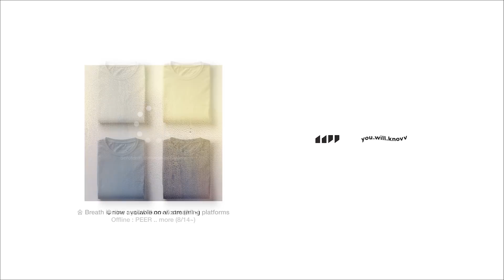you.will.knovv compilation 0.1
Welcome Mokyo!

숨 breath by you.will.knovv ; DEAN, Rad Museum, Mokyo
will be released on august 6

you.will.knovv’s pre-compilation stuff will be available from august 14 via PEER and from september 1 via youwillknovv.com

Director: Deantrbl
Production house: you.will.knovv
Harrison Hong, Donghoon Ha, Junhoo Cha, Gaeun Chu, Sungho Jin
Edit: seta material
D.O.P:Jee K (The Move)
Lighting: Y lighting
VFX: ZADDICTED
Design (clothing, video outro): entfnun

Starring: Rad Museum, Marldn, Miso, Tabber, DEAN, Mokyo, Taeyong, nestbamboo

Hair: Holy
Make-up: Blacklip